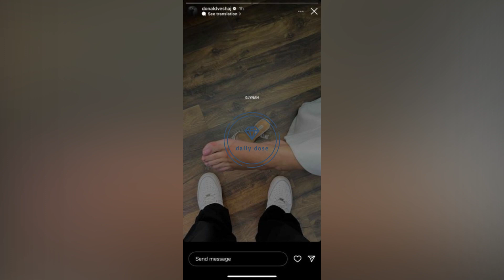Bora Zemani në gjëndje të rënduar! Donaldi i trishtuar!